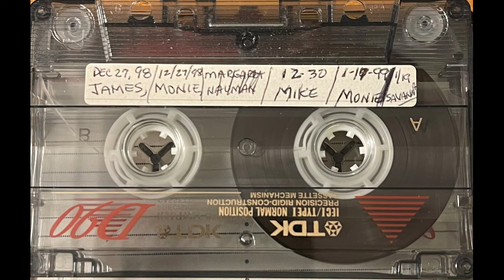1999 01 19 Charlotte and Savanna Afghan Ring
Conversations with Charlotte
Charlotte Morrison (February 5, 1943 – December 18, 2010)
Savanna Laird Willis (April 22, 1912 – September 27, 2003)
Savanna accuses Charlotte of stealing an afghan and a jade ring.